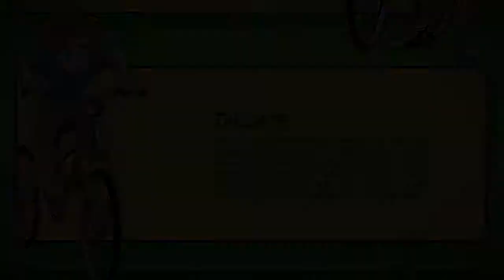The Comic Studio 🎨 Animated Corporate Comics, Characters & Illustration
Bzivo Your 1-stop-shop for Media Production
How about having a short animated video explain your product or service?
Our services: Xplainator 🎥 The Comic Studio 🎨 Engage 💬 Learning & Communication Programs